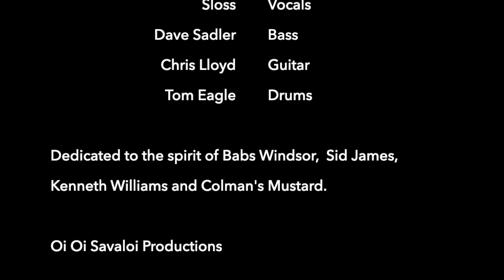On the Huh - Peepshow Norfolk Street Punk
Another Savaloi very DIY production. Well it keeps us out the betting shop.
Norwich's first wonky punk rock band On the Huh take on the seedy world of Peepshows, grumble through the eyes of the ghost of Sid James